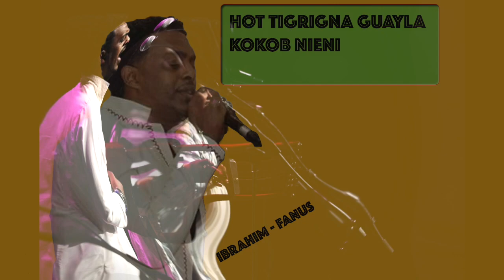New Eritrean Tigrigna Music| Kokob Nieni Kokob Beiney! BY IBRAHIM FANUS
Hot Guayla, live